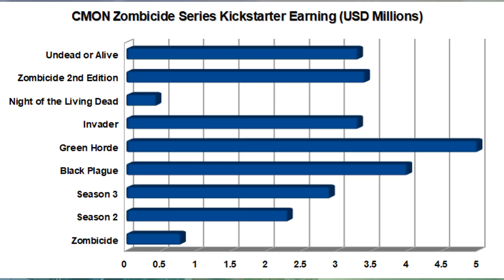Marvel Zombies Kickstarter - 5 Reasons Why You Should NOT Back This!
With all the hype surrounding Marvel Zombies the Zombicide board game by CMON, I look at 5 reasons why this game might not be right for you.

For other great content, dont forget to check out Board Game Bangers channel including Top 10 videos, Crowdfunding board game videos, board game unboxings and much much more.